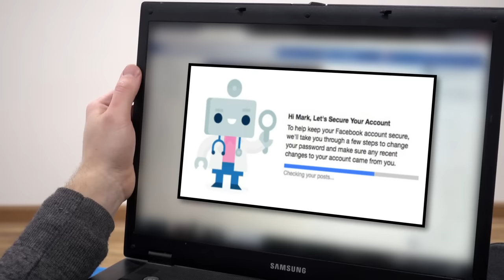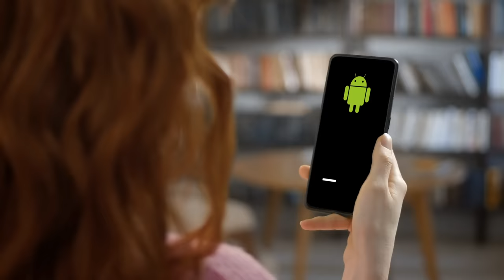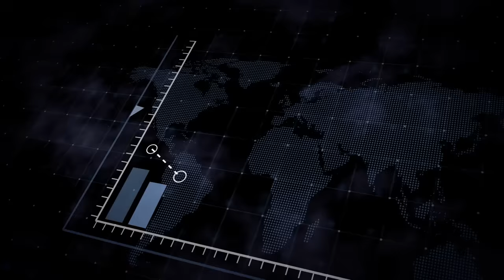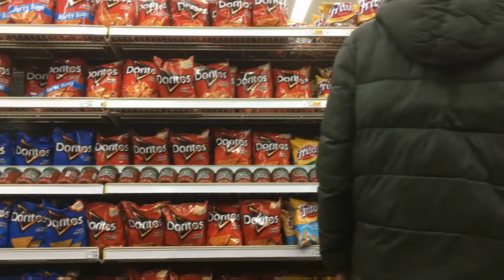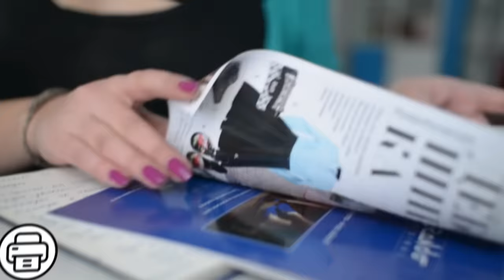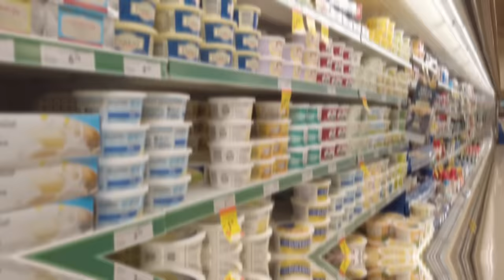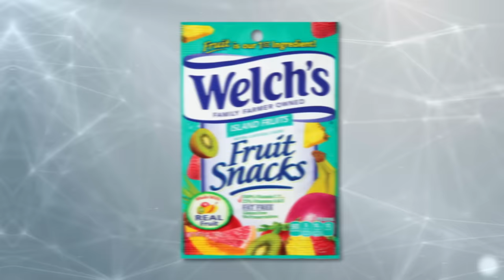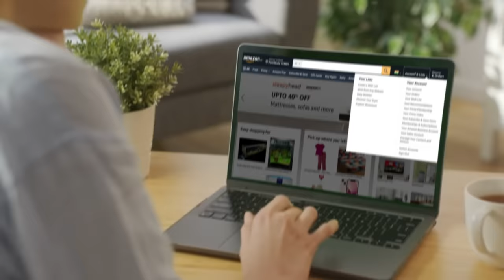Ways You're Secretly Tricked By Companies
Here are some shocking ways you're secretly tricked by companies!

Legal Stuff.